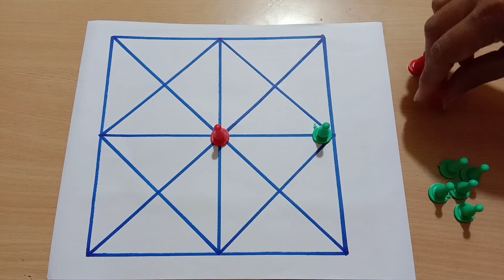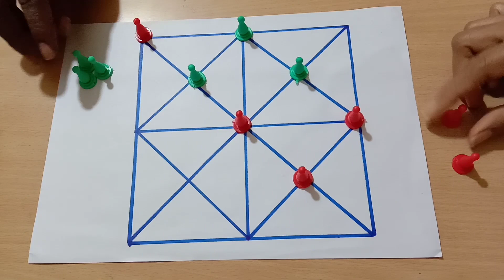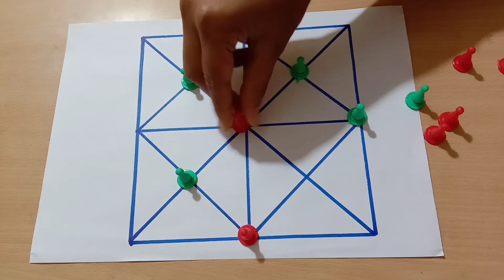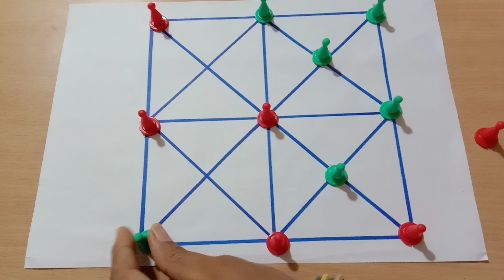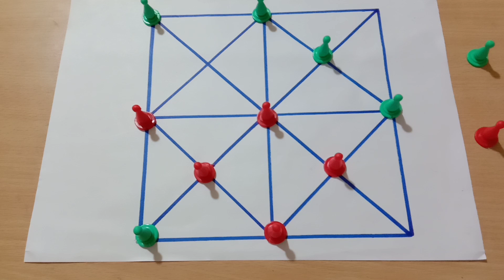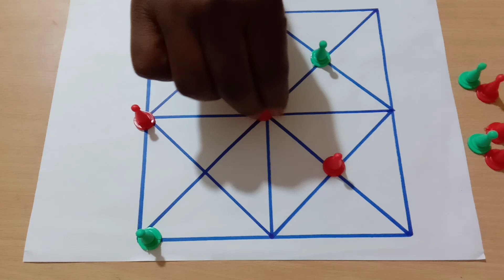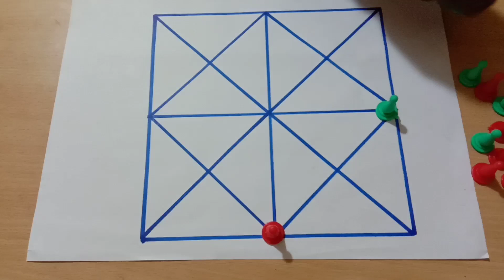|| Simple children games || paper and pen games for children ||